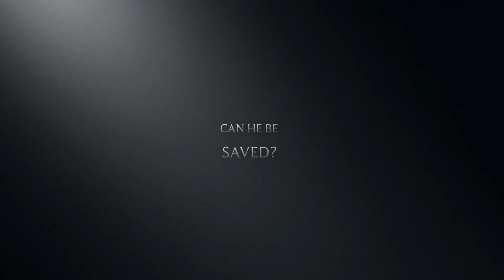What's Eating Todd's Grapes (2016) Official Trailer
I think we all could learn a thing or two from those grapes.